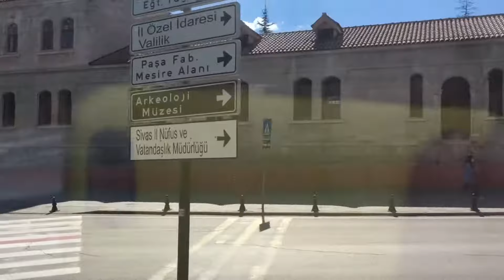Sivas Istasyon Caddesi 🇹🇷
Sivas Istasyon Caddesi 🇹🇷 BUS TOUR TURKEY (( FULL HD ))
Air Lux Tour
 Hello dear friends, thank you for joining Air Lux Tour channel, In this channel, we try to make interesting videos of tourism from different cities and countries of the world and we will publish videos of Traveler Showman. Please give us energy with your good comments. Thank you, dear ones
Hello everyone, today I got on the bus in Istasyon Caddesi in Sivas Turkiye
Description in Turkish :  Sivas is a city in central Turkey and the seat of Sivas Province.
The city, which lies at an elevation of 1,278 metres (4,193 ft) in the broad valley of the Kızılırmak river, is a moderately-sized trade center and industrial city, although the economy has traditionally been based on agriculture. Rail repair shops and a thriving manufacturing industry of rugs, bricks, cement, and cotton and woolen textiles form the mainstays of the city's economy. The surrounding region is a cereal-producing area with large deposits of iron ore which are worked at Divriği.
Sivas is also a communications hub for the north–south and east–west trade routes to Iraq and Iran, respectively. With the development of railways, the city gained new economic importance as junction of important rail lines linking the cities of Ankara, Kayseri, Samsun, and Erzurum. The city is linked by air to Istanbul. The popular name Sebastian derives from Sebastianòs, Σεβαστιανός, meaning someone from the city.
Location:
Information English:
Information Turkish:
00:00 START
00:10 Istasyon Caddesi
04:38 Cumhuriyet Meydan?
05:46 Hikmet Isik Caddesi